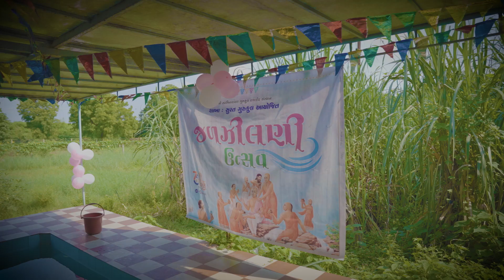Jaljalni Ekadashi જલજીલણી એકાદશી -2022